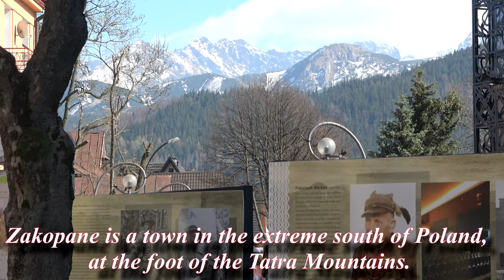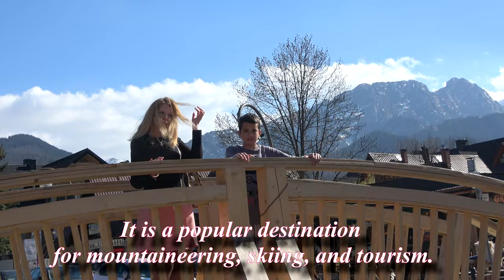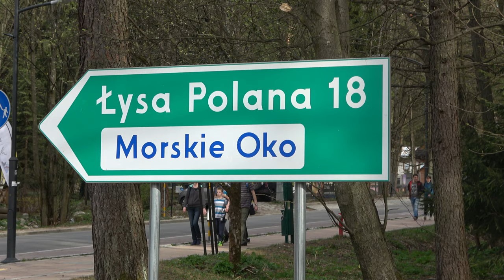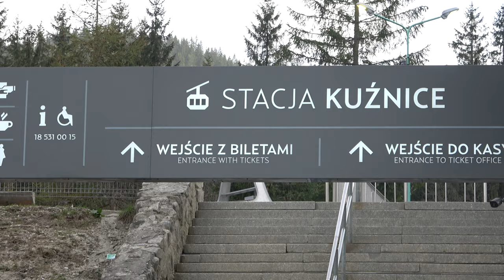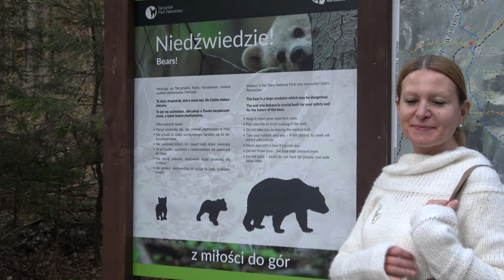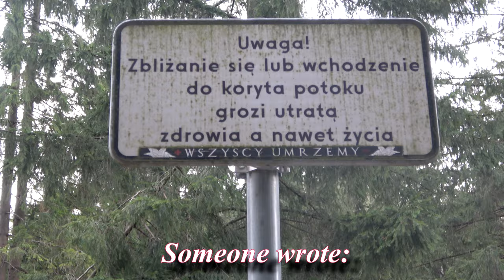Poland in 4K UHD - Zakopane Downtown and Tatra National Park.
We are in Zakopane Poland. It is a town in the extreme south of Poland, at the foot of the Tatra Mountains.  Is often referred to as "the winter capital of Poland”. Zakopane lies near Poland's border with Slovakia, in a valley between the Tatra Mountains and Gubałówka Hill.Zakopane is visited by over 2,500,000 tourists a year. Zakopanes tourists are interested in winter sports activities such as skiing, snowboarding, ski jumping, snowmobiling, sleigh rides, snowshoe walks, and Ice skating. During the summer, Tourists come to do activities like hiking, climbing, bike and horse ride the Tatras mountain, there are many trails in the Tatras. Zakopane is popular for night life. At night there are always people walking around town checking out the different bars and dance clubs. Most of these bars and dance clubs are located on the Krupowki street.
Tatra National Park (Polish: Tatrzański Park Narodowy; ) is a National Park located in the Tatra Mountains. The Park has its headquarters in the town of Zakopane. Tourism was first developed in the Tatras in the late 19th century, and continues in the 21st. It is the most visited of the national parks in Poland.There are more than 270 kilometres (170 mi) of hiking trails in Tatra National Park.